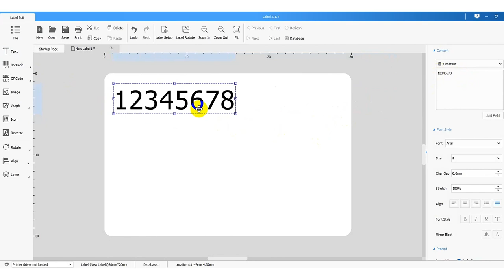How to Dotmax printer print double-rows labels with IOS APP I Dream Tech